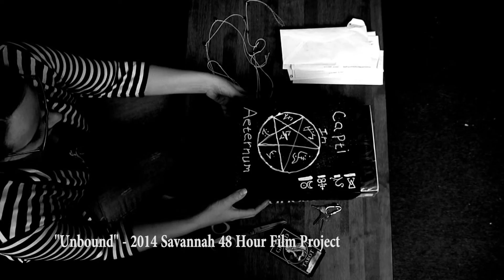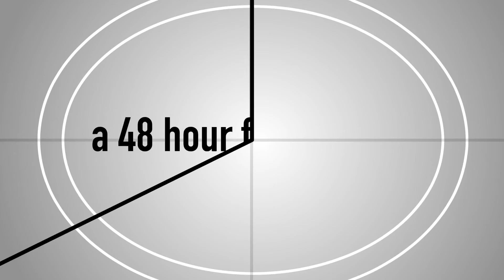Anthony Paderewski 48hr film